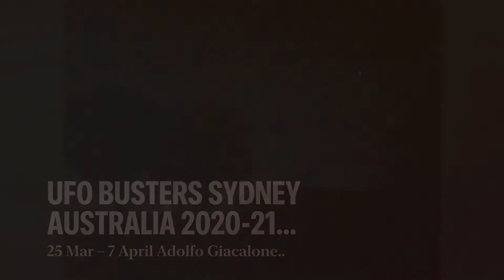UFO 😎 Busters @ That Ufo Show 🇦🇺 Sydney Australia 2021 🥂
😎 UFO Busters Sydney Australia 2021 Adolfo Paul Giacalone Hernandez Dolf